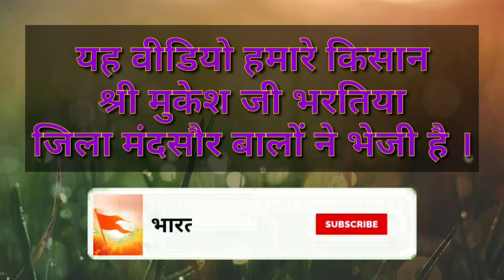चिया सीड की खेती। Chiya Seed Ki Kheti.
अकरकारा, अश्वगंधा, चिया सीड आदि औषधीय फसलों के बीज खरीदने के लिए संपर्क कर सकते हैं।
kisan- श्री मुकेश जी भर्तिया 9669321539

चिया सीड की खेती। Chiya Seed Ki Kheti. ‎@bharat_ki_atma